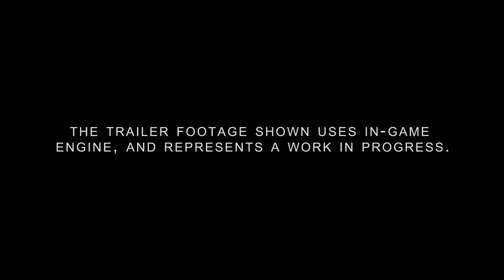Dawn of War III – «Пророчество войны» трейлер (PS4/XONE/PC) [60fps]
Платформы: PC, Xbox One, PlayStation 4